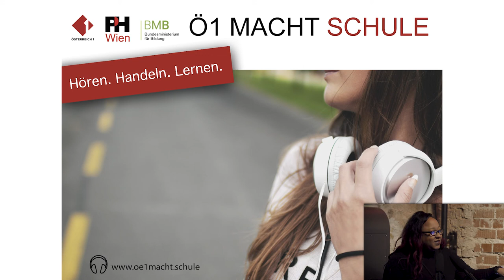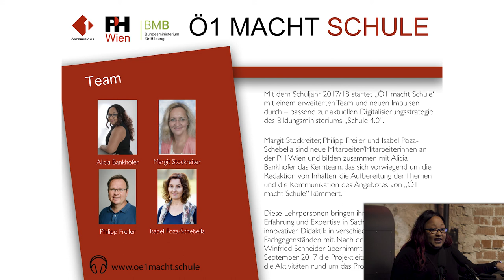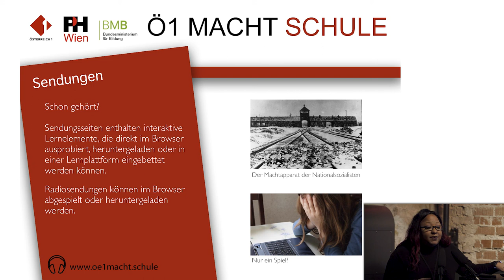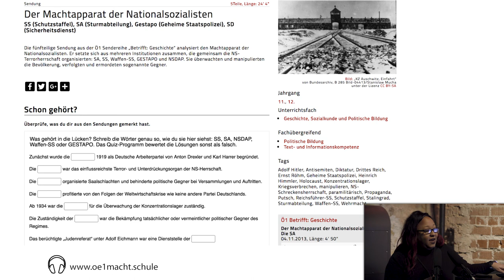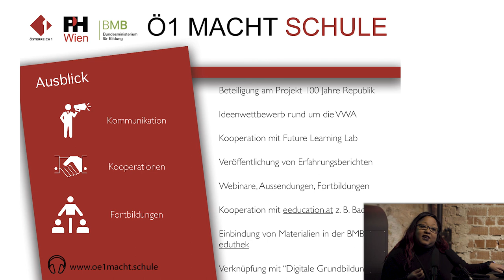Ö1 macht Schule | Alicia Bankhofer | Lightning Talk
Ö1 macht Schule
Kurzvortrag von Alicia Bankhofer